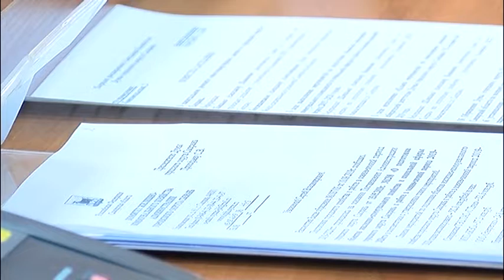Фонд капремонта собрал деньги горожан и не ремонтирует дома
В думе считают, что людей обманывают, собирая деньги за капитальный ремонт и срывая годовой план.